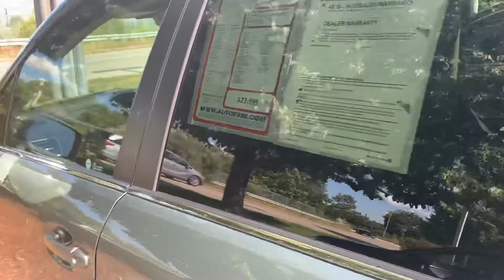James 17 forester